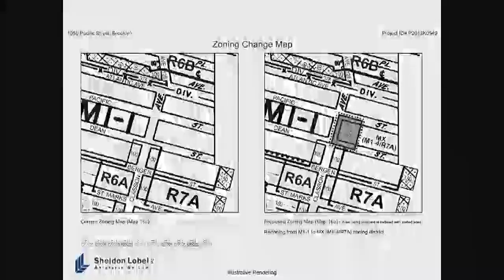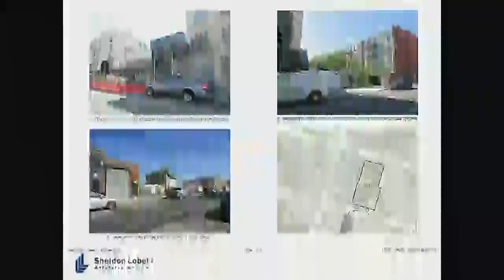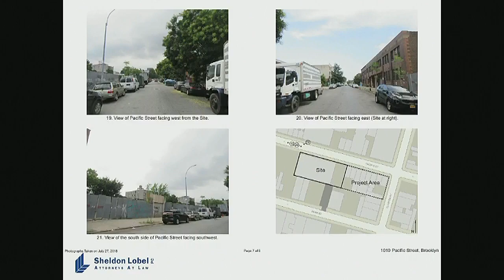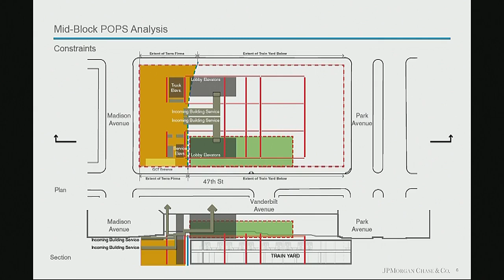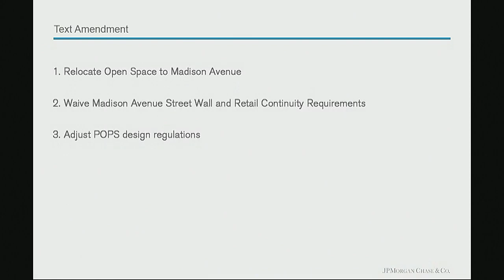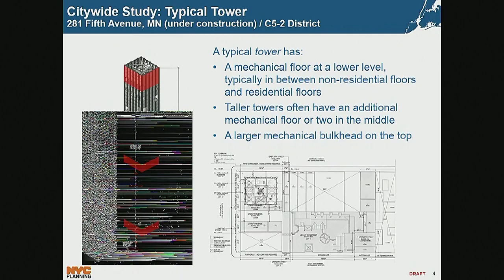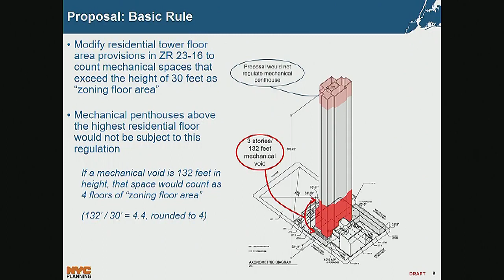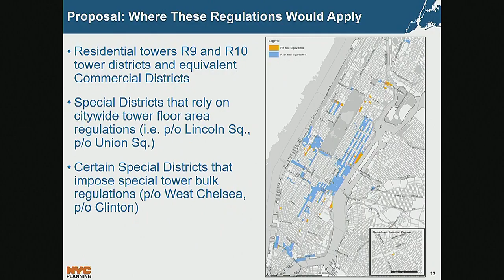Zoning and Franchise... Subcommittee on Zoni... NYCC PV CH CHA 190416 101046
Subcommittee on Zoning and Franchises 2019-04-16T00:00:00 9:30 AM Council Chambers - City Hall for discussion about tax history.  for a taxpayer mailing list.  to check if you are missing tax breaks.  SEE your tax payment history and compare to others.  For example, here is a mayor compared against an assemblyperson